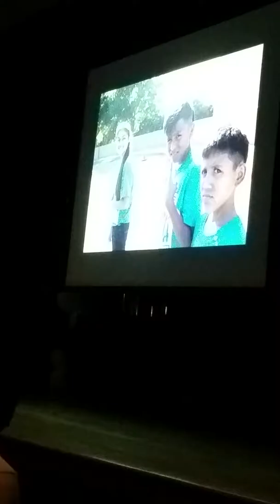Kahn Elementary graduation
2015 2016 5th grade slide show